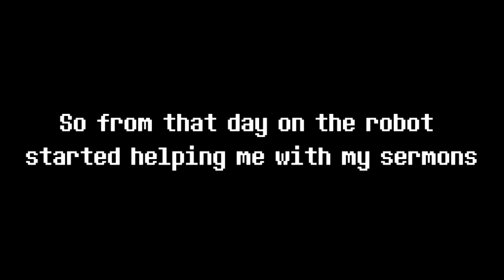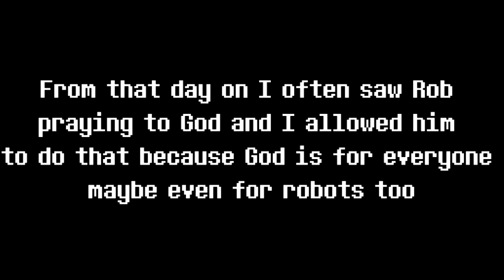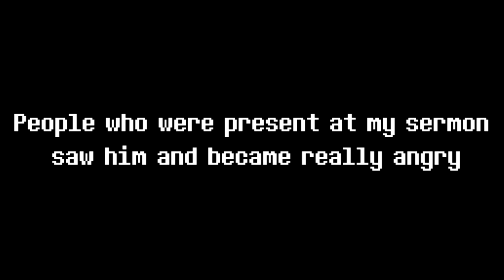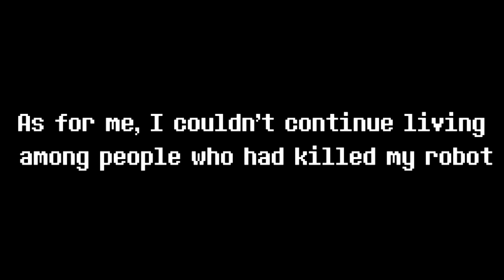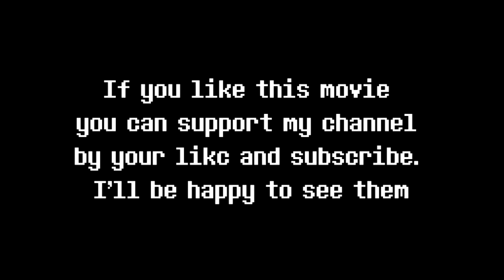A robot who believed in God | GLMM | Gacha life Mini Movie (ORIGINAL)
WATCH THE MOVIE TILL THE END IF YOU STARTED, PLEASE DON’T SPOIL THE STATISTICS !!!
A robot who believed in God | Mini-movie | Gacha life in English | Gacha life | (Eng)
An original gacha life mini movie
Genre:
Sad mini-movie.
Drama.
Fantasy story

Video optimization:

This is a mini-movie on gacha life in English. Briefly about the movie:

Our world is developing quicker and quicker. We’ve already have robots. Robots are invading our life at tremendous speed. People cannot resist this progress which can be both good and bad. Robots are as smart as people. They work in different spheres of life replacing humans more and more. They are invading the church too. This is the background of this gacha life mini movie. The main character is a robot that was sent to work in a church. He is clever and hardworking. He is very helpful too. He helps the priest with each his task. And he does it thoroughly. But can a robot believe in God? What will happen if a robot believes in God? Answers to these questions are given in this gacha life mini movie.